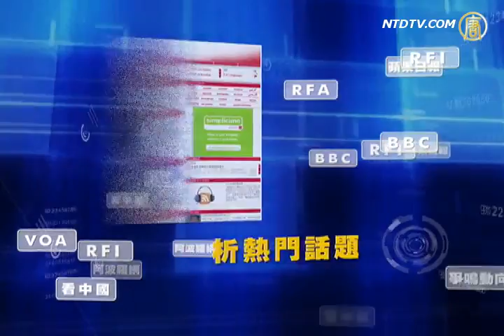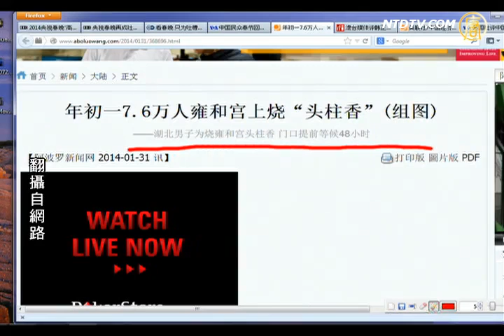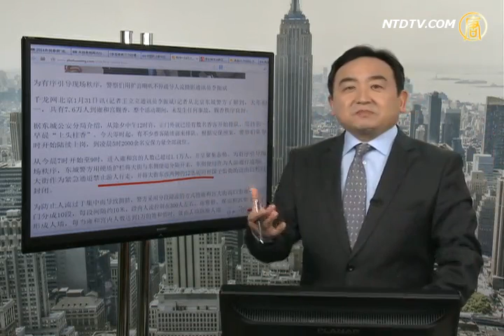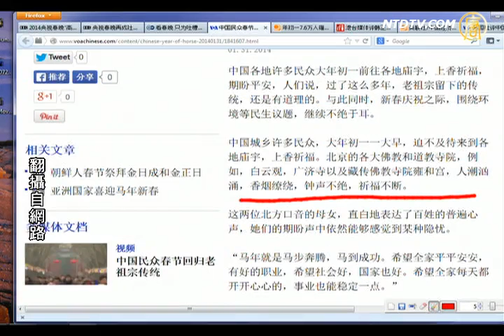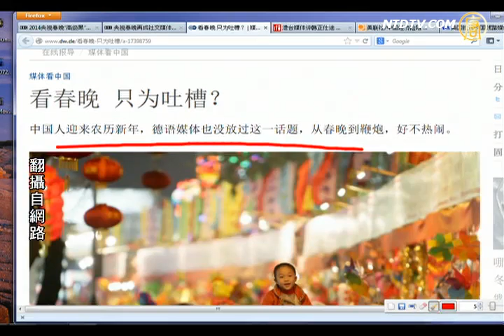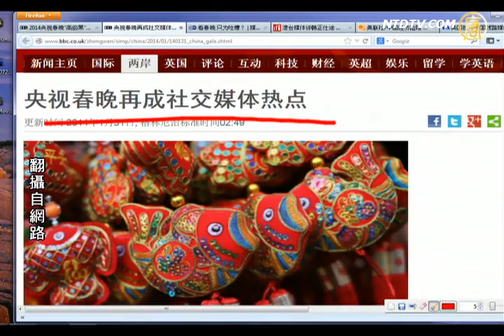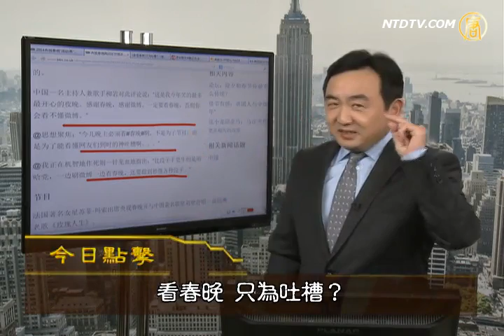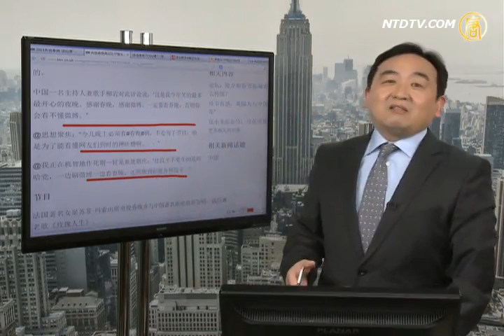【今日点击】迷信？好运？大年初一陆民疯抢〝头香〞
【今日点击】迷信？好运？大年初一陆民疯抢〝头香〞(NTDNewsClick)好运？大年初一抢〝头香〞的故事：敬神是人之天性，非无神论所能抹煞。来源：